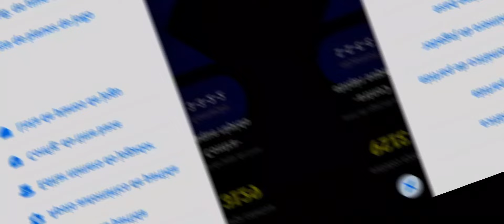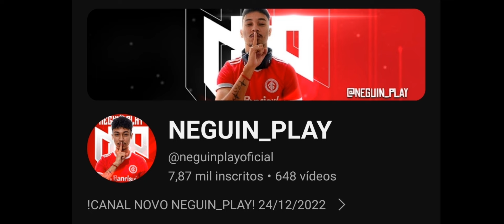🔥 MINHA 3322 1° DIVISÃO VEM FACIL! A MELHOR FORMAÇÃO COM 3 ZAGUEIROS DO EFOOTBALL 2024 MOBILE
🔥SALVE TROPA GAMEPLAY COM A MINHA NOVA FORMAÇÃO PERSONALIZADA 3322 NO EFOOTBALL 2024 MOBILE

1000 INSCRITOS ✅
2000 INSCRITOS ✅️
3000 INSCRITOS ✅️
4000 INSCRITOS ✅️
5000 INSCRITOS ✅️
6000 INSCRITOS ✅️
7000 INSCRITOS ✅
8000 INSCRITOS
9000 INSCRITOS
10000 INSCRITOS